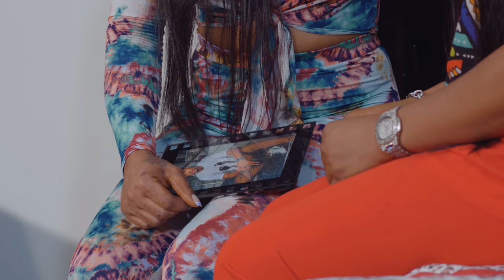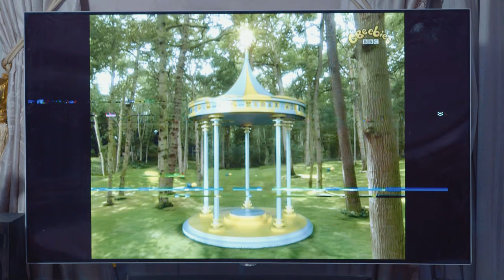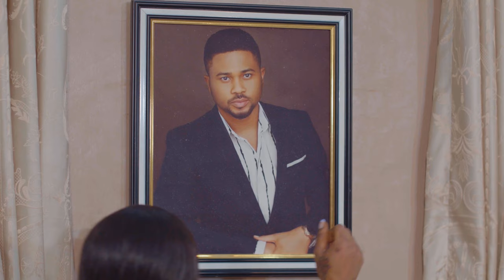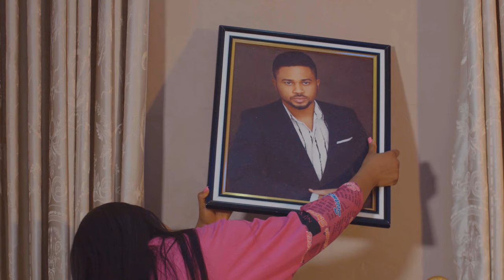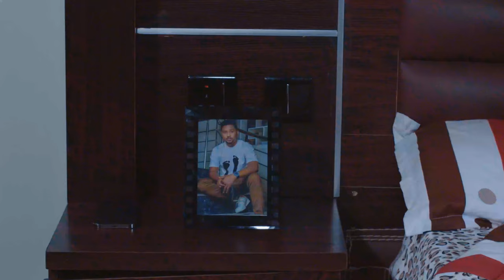How A Billionaire Fell InLove With D Girl That Saved His Life After He Was Abandoned On D Road 2 Die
In this Nigerian movie, Starring: Mike Godson, Juliet Patrick and other amazing Nollywood actors.